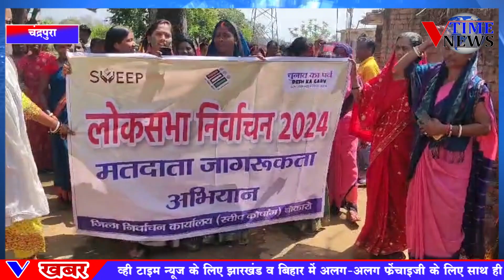चंद्रपुरा प्रखंड में मतदाता जागरूकता अभियान मेहंदी प्रतियोगिता रंगोली, शपथ मतदान जागरूकता रैली